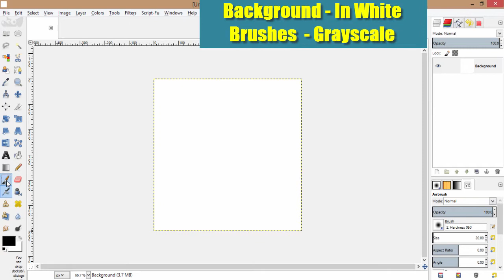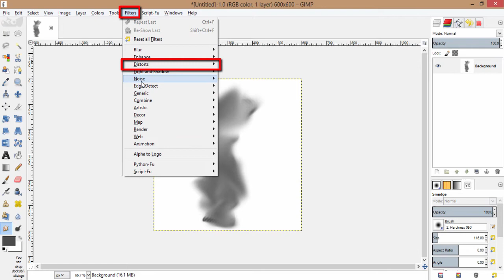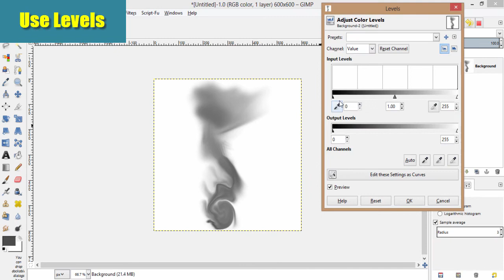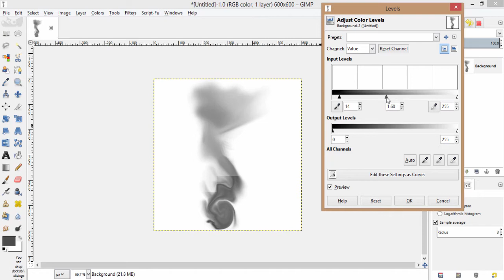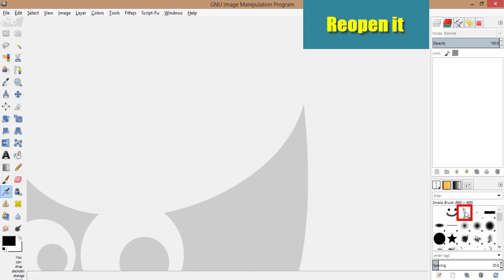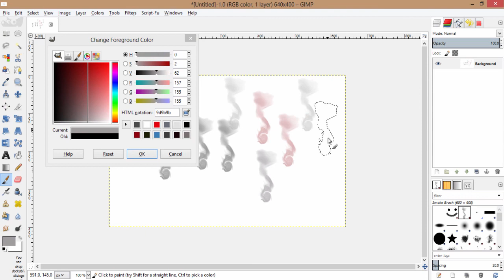How to create Custom SMOKE BRUSH in GIMP | #39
Hi Everyone, In this video I'm gonna show you how to create a Custom Smoke in GIMP.

Steps:
1. Open GIMP
2. Create a New Image (White Background)
3. Draw a the Spiral lines with both Black and Gray Color using brush tool according to the shape of the Smoke you need
4. Use iWarp Option to Move, Shrink, Grow and Swirl the Smoke
5. Use Level to adjust
6. Change the Image mode to Grayscale
7. Export it as .gih in C:/Users/(yourcomputerusername)/.gimp-2.8/brushes
8. Close and Reopen the GIMP you will find the Newly created Brush.